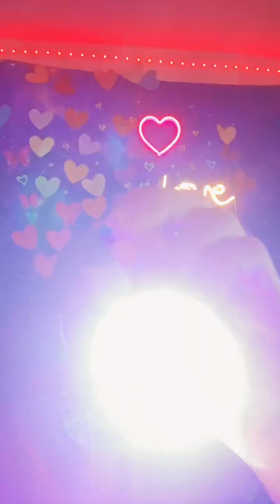A short stream and yes my nic habit is crazy 😜 at least I broke all other HABITS, need to quit !